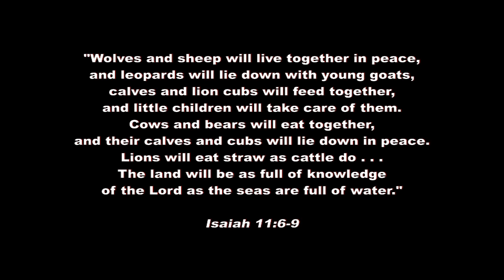Animal Music - Rub My Belly //Animal Communication From Dogs!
Listen to "Rub My Belly" animal love and animal communication music! Watch Meesha and dogs at the Mt. Pleasant Animal Shelter receive professional massages and belly rubs from The Animal Intuitive, Anne Angelo Webb.

"Meesha's Songs" are animal love songs from my heart and a tribute to my adopted dog, Meesha.

Meesha's Songs Album
Intro music "Walkin' Down The Street" and outro "Rub My Belly" from  Meesha's Songs Album children's music for adults too.

Free Essential Oils E-Book: Insider Secrets For Using Essential Oils With Animals

CBD's I Use With Pets (this is my distributor link on my website)